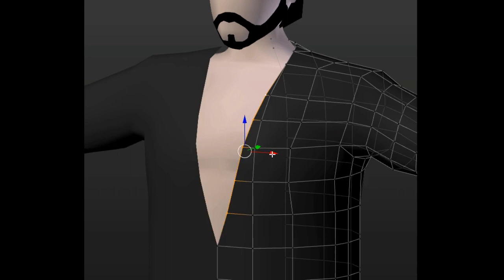Collisus Development Video - "A John Wick Inspired Gun-Fu Game"